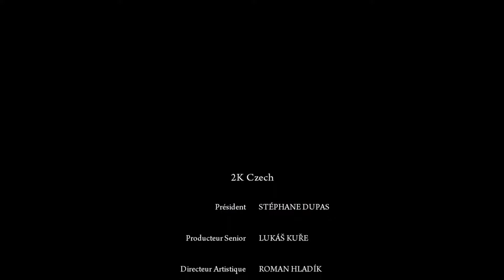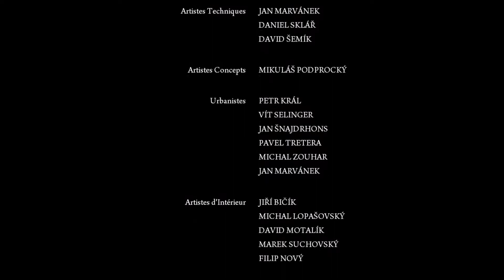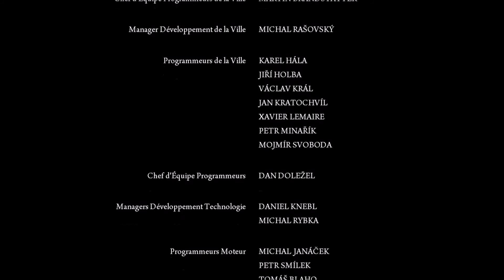Mafia 2 ep final L'accord de Leo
Nous incarnons Vito Scaletta  a Empire Bay une ville qui est un melange entre New-York et Chicago .
Nous somme en 1945 , nous allons tenter de nous faire un nom parmis les noms importants des hauts dirigeants de la mafia :

Mon logo d'outro a été créé par Kibouw :)

Ma bannière a été créé par Tiote Pomme